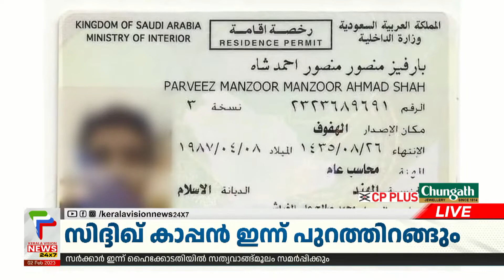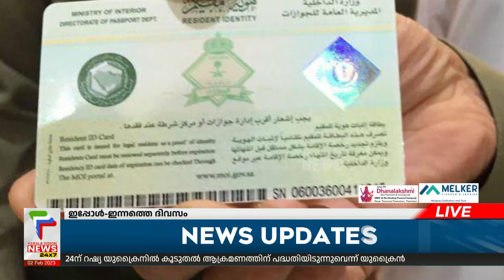സൗദിയില്‍ പ്രവാസികള്‍ ഇഖാമയുടെ പ്രിന്റ് ചെയ്ത കാര്‍ഡ് കൈവശം വെക്കണമെന്ന്‌ നിര്‍ബന്ധമില്ല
സൗദിയില്‍ പ്രവാസികള്‍ ഇഖാമയുടെ പ്രിന്റ് ചെയ്ത കാര്‍ഡ് കൈവശം വെക്കല്‍ നിര്‍ബന്ധമില്ല. സ്മാര്‍ട്ട് ഫോണില്‍ ലഭ്യമാകുന്ന ഡിജിറ്റല്‍ ഇഖാമ ഉപയോഗിക്കാവുന്നതാണെന്ന് ജനറല്‍ ഡയറക്ടറേറ്റ് ഓഫ് പാസ്പോര്‍ട്ട് അറിയിച്ചു. ഇഖാമ പുതുക്കാന്‍ മൂന്ന് ദിവസത്തില്‍ കൂടുതല്‍ വൈകിപ്പിച്ചാല്‍ പിഴ ചുമത്തുമെന്നും മുന്നറിയിപ്പുണ്ട്.

About COA